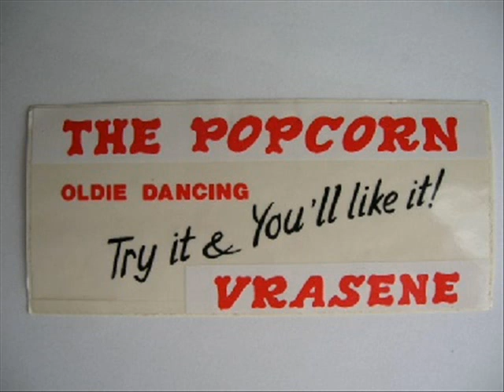SONNY RICHARDS IVE GOT LOVE